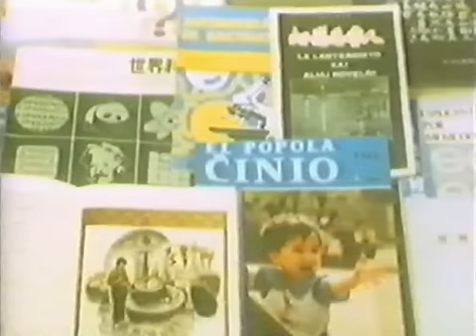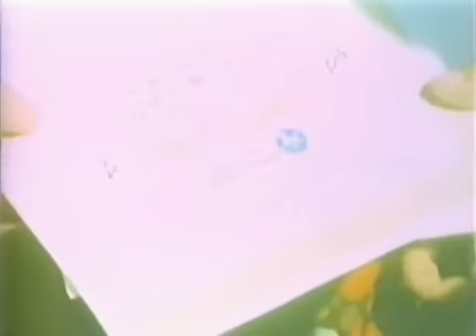Esperanto -- la centjara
La filmo estis filmita en 14 landoj okaze de la centjara jubileo de la lingvo internacia. Ĝi estis prezentita dum la UK en Varsovio, 1987.